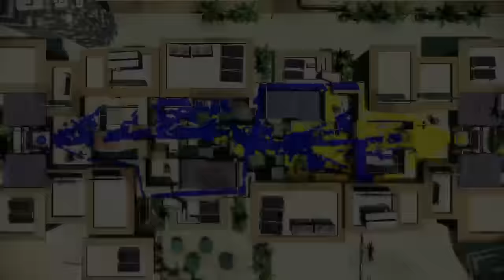Kyoto and Power's Winter Showdown - vs On The Bounce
It's only taken forever but we put Two Moons back in action by playing in Kyoto and Power's Winter Showdown tournament! Feels good to be uploading some tournament footage after so long!